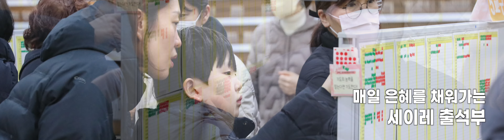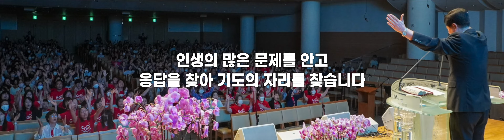26차 세이레 특별새벽기도회 홍보영상 ver.01